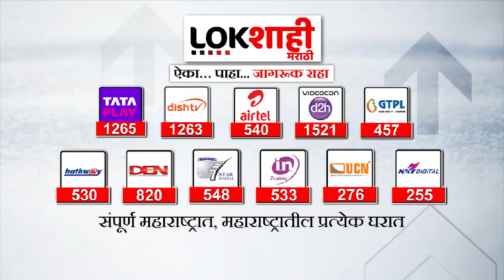Maharashtra Politics : Raj Thackeray महायुतीत सामील होणार? राजकीय फायदा कुणाला होईल?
Maharashtra Politics : Raj Thackeray महायुतीत सामील होणार? राजकीय फायदा कुणाला होईल? | Special Report